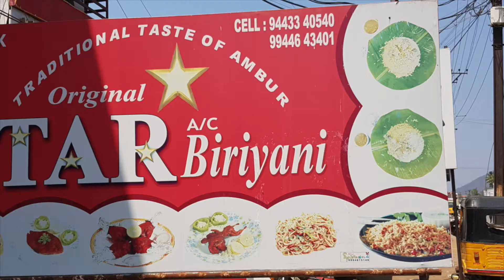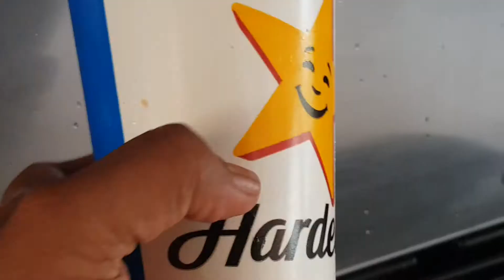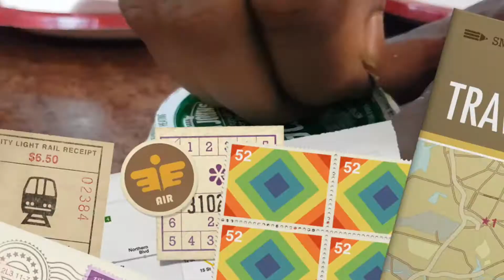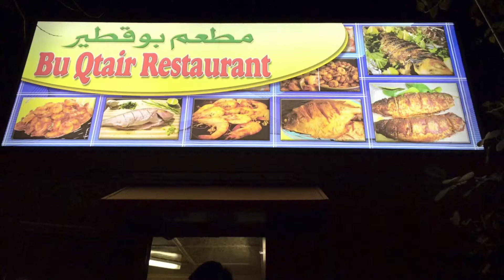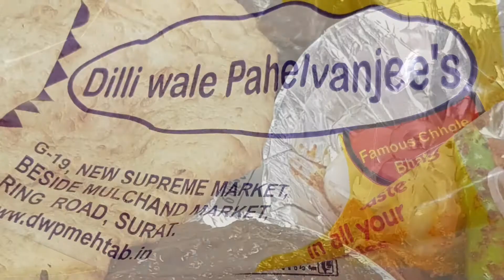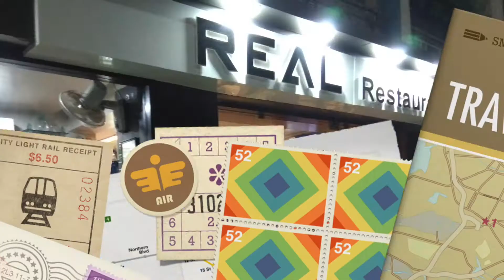My Top 20 Favourite Food Joints from Dubai, Ajman, Tamil Nadu, Kerala & Surat: Highly Addictive!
Hey Guys, Well this is my favourite spots which I have dined in.

Below are the Top 20 Food Joints.
1:Maraheb - Dubai
2: Ambur Star Biriyani - Tamil Nadu
3: Mandina Restaurant - Ajman
4: Nahdi Mandi, Noorjehan & Food Stories in Kerala
5: Narayana Hotel - Mangalore
6: Fuddruckers - Dubai
7: Hardees - Ajman
8: Kethel's Chicken - Trivandrum - Kerala
9: Peking Sharjah
10: Hao Ming & Ming Palace - Thrissur - Kerala
11: Pappa Johns - Ajman
12: TX 1880 Burger - Thrissur - Kerala
13: Jabal Al Noor - Dubai
14: Bu Qtair - Dubai
15: Aroos Al Hind - Ajman
16: Fresh Chicken King - Ajman
17: Dilliwale PahelwanJees - Surat
18: Real Restaurant - Surat
19: Den's Pizza - Surat
20: FarukhBhai's Omelet - Surat